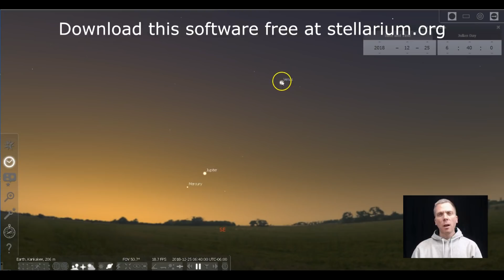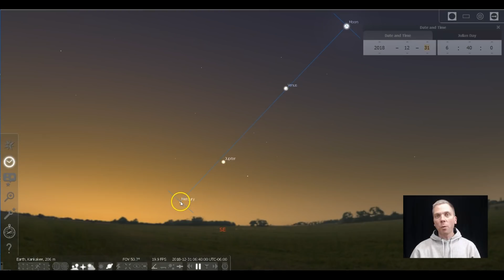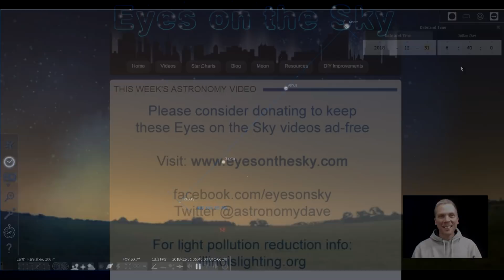Eyes on the Sky: Three morning planets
Jupiter is on the rise in the SE sky in the early mornings. It has already passed Mercury, but that innermost planet is still visible for at least another week. Use the line from Venus down through Jupiter to help you locate Mercury. And towards the tail end of the year, check out the Moon forming a long line with the three planets! See what's up in the night sky every week with "Eyes on the Sky" videos, astronomy made easy.